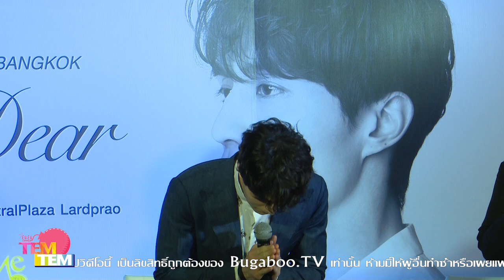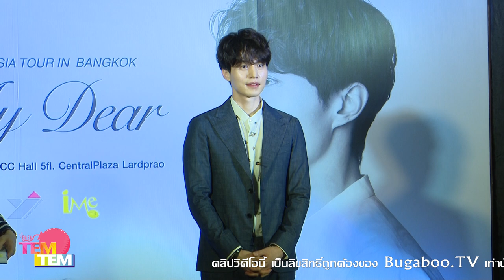170526 Lee Dong Wook Asia Tour in Bangkok "For My Dear" Press Conference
170526 Lee Dong Wook Asia Tour in Bangkok "For My Dear" Press Conference